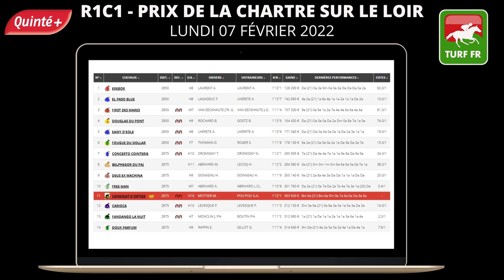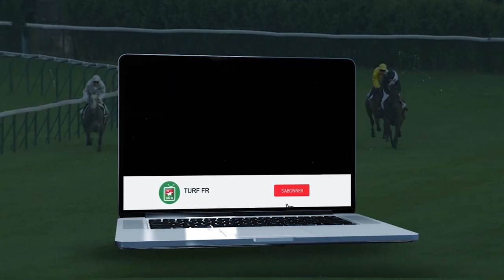Quinté TURF FR : PRIX DE LA CHARTRE SUR LE LOIR - Lundi 07 Fevrier 2022 - Paris Vincennes 🏇 #267788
🥇 Retrouvez le pronostic exclusif de notre expert Turf Lucius Simenon pour le PRIX DE LA CHARTRE SUR LE LOIR - Lundi 07 Fevrier 2022 à l'hippodrome de Paris Vincennes en France.
✅ Les partants de la course PMU : R1C7 - PRIX DE LA CHARTRE SUR LE LOIR :

✅ NOS LOGICIELS TURF :
✔️ Logiciel TURF INFO Professionnel Edition: